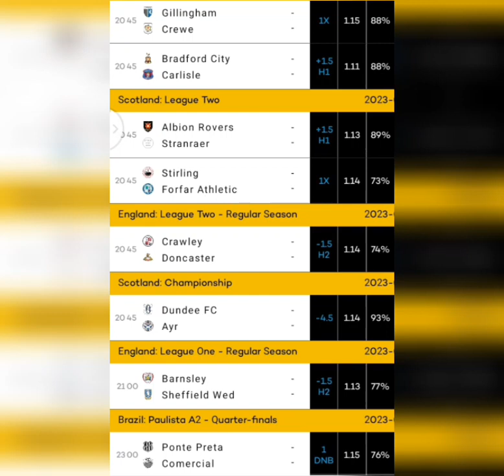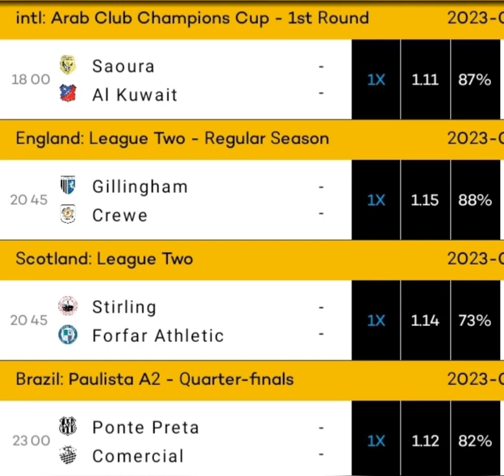TUESDAY-21 VVIP BETTING TIPS TODAY FOOTBALL PREDICTIONS FIXED MATCHE CORRECT PREDICTION